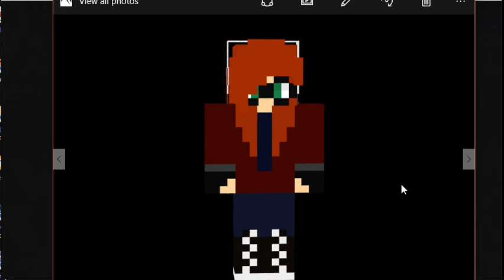Minecraft Vid 2: LizardLiz joins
Ready for a sister to join?